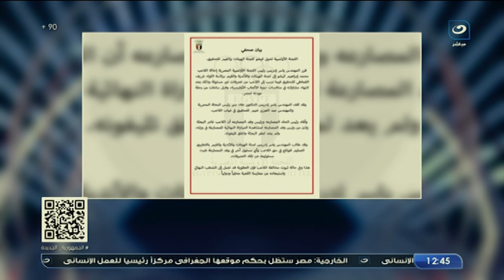شريف العريان الأمين العام للجنة الأولمبية المصرية يتحدث كواليس واقعة كيشو وما حدث مع الفتاة الفرنسية